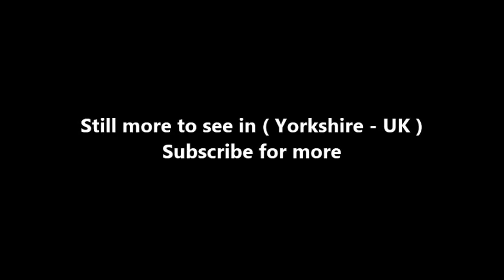Places to see in ( Yorkshire - UK ) Brimham Rocks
Brimham Rocks are balancing rock formations on Brimham Moor in North Yorkshire, England. The rocks stand at a height of nearly 30 feet in an area owned by the National Trust which is part of the Nidderdale Area of Outstanding Natural Beauty.

Brimham Rocks site is open all year round; typically from 8 a.m. until dusk. Entry is free but car parking is charged for visitors who are not members of the National Trust. There are many variations of rock formations, caused by Millstone Grit being eroded by water, glaciation and wind, some of which have formed amazing shapes. Many formations have been named, though imagination is required and the correct viewing angle is helpful. Examples include the Sphinx, the Watchdog, the Camel, the Turtle and the Dancing Bear. The area was recognized as being a Site of Special Scientific Interest (SSSI) in 1958.

The children's television programme Roger and the Rottentrolls was filmed at Brimham Rocks and the site also features in the Bee Gees' video 'You Win Again'. A scene of series six of Knightmare, another children's programme and adventure game show, saw Brimham Rocks used as a location although only used once.